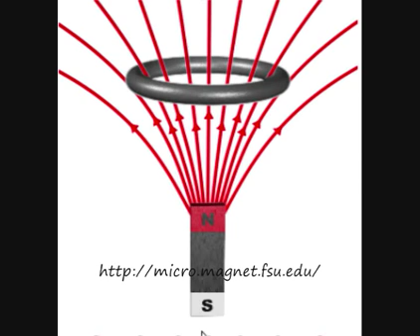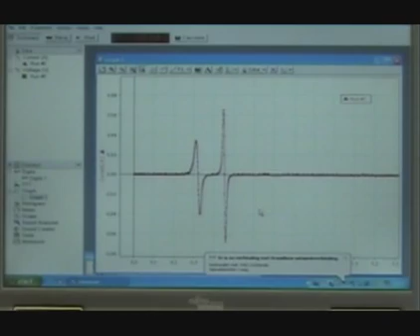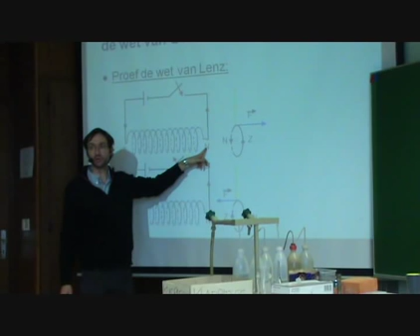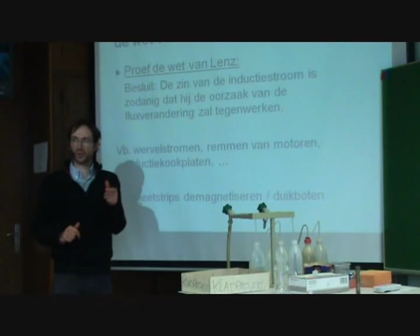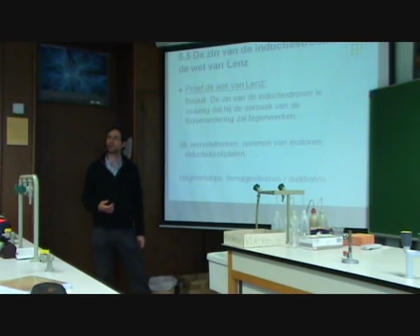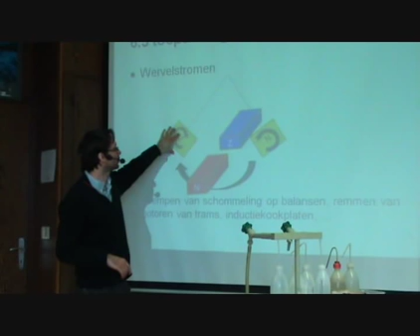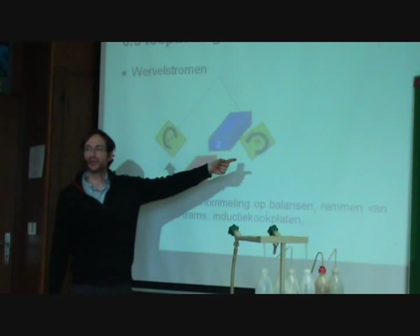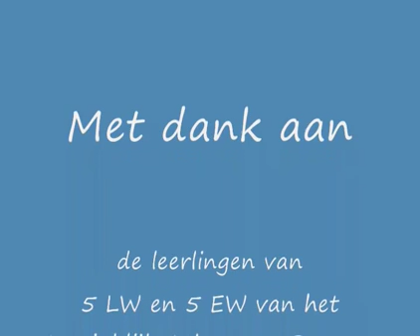LenzFaradayDeel2.wmv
Dit is het tweede deel van een les over de wet van Lenz en de proef van Faraday. In dit deel worden het effect van de snelheid en wervelstromen behandeld.
Deze les fysica werd opgenomen voor 5 ASO (1 en 2 uur fysica)